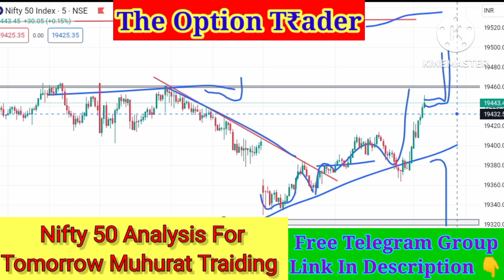Nifty 50 analysis for tomorrow muhurat traiding